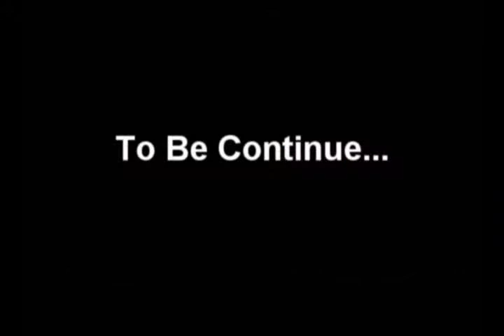Heros of Maplestory MV